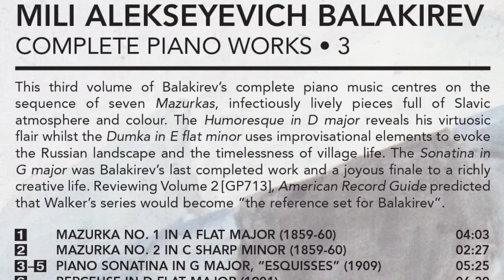[GP714] BALAKIREV: Piece in F-sharp minor (1851, 2nd version)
This third volume of Balakirev’s complete piano music centres on the sequence of seven Mazurkas, infectiously lively pieces full of Slavic atmosphere and colour. The Humoresque in D major reveals his virtuosic flair whilst the Dumka in E flat minor uses improvisational elements to evoke the Russian landscape and the timelessness of village life. The Sonatina in G major was Balakirev’s last completed work and a joyous finale to a richly creative life. Reviewing Volume 2 [GP713], American Record Guide predicted that Walker’s series would become “the reference set for Balakirev”.